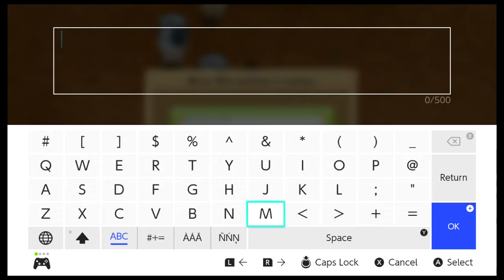Harvest Moon: Light of Hope SE | Ep18: Summer 14~15 [No Commentary]